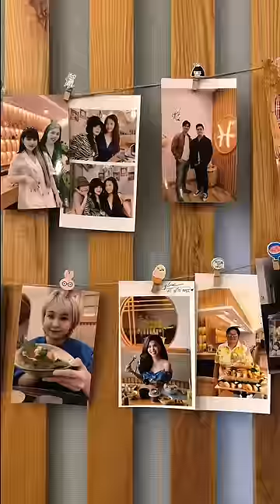OMAKASE CHẤT LƯỢNG ~ 60 NGÀN NHẬP HÀNG NHẬT BẢN | Quan Không Gờ